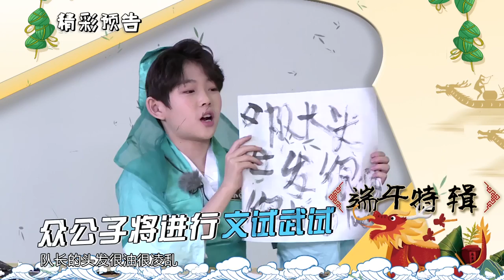[Eng]170526《YHBOYS的艺能时光机》EP3文武大会（上）[YHBOYS Art Time Machine]【首部团综-音悦台出品】720P版